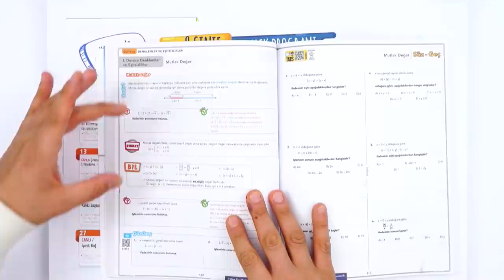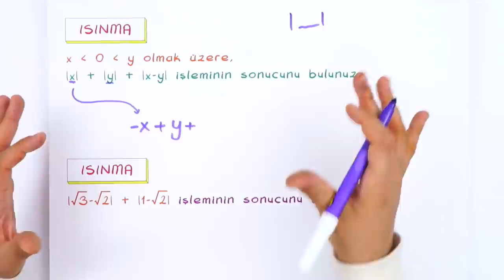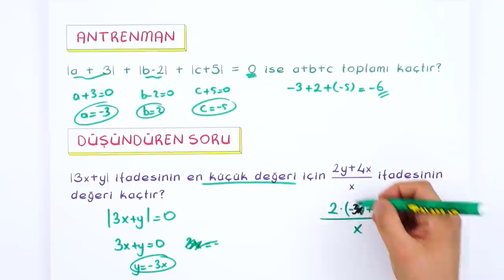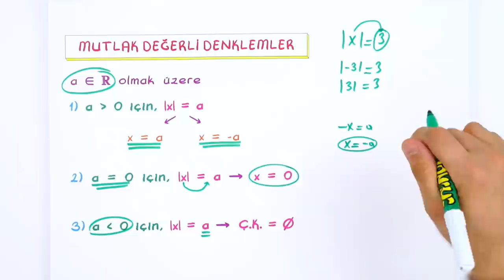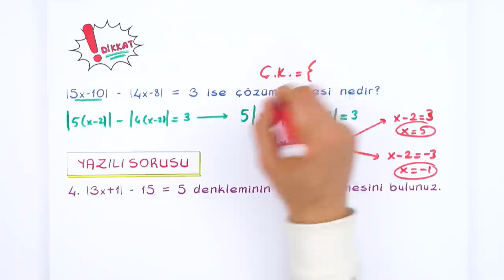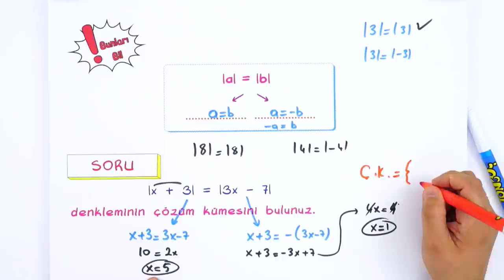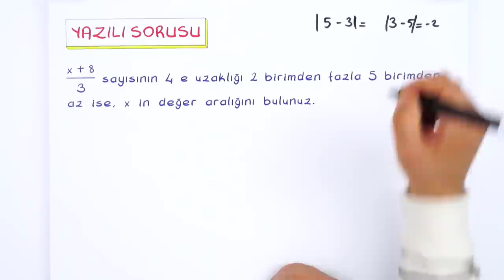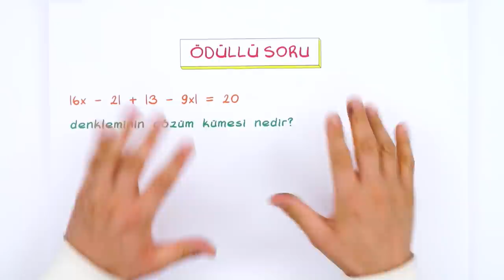9. Sınıf Matematik | Mutlak Değer #2022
Yepyeni bir dönemde daha seninleyiz! Sene boyunca; canlı yayınlar, konu anlatımları ve soru çözüm videolarıyla, Tonguç yanında! Dersimiz Matematik 'in önemli konularından " Mutlak Değer". Hazırsan başlıyoruz! 😎

Giriş: 00:00
Mutlak Değer: 01:25
Soru Çözümü: 06:05
Mutlak Değerin Özellikleri: 13:10
Soru Çözümü: 15:21
Mutlak Değerli Denklemler: 17:22
Soru Çözümü: 19:15
Mutlak Değerli Eşitsizlikler: 33:45
Soru Çözümü: 35:42